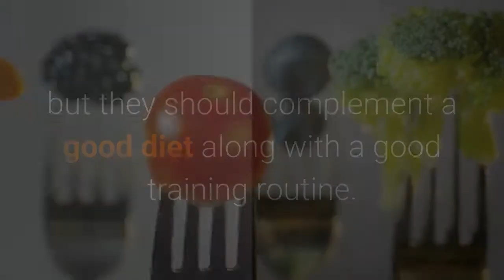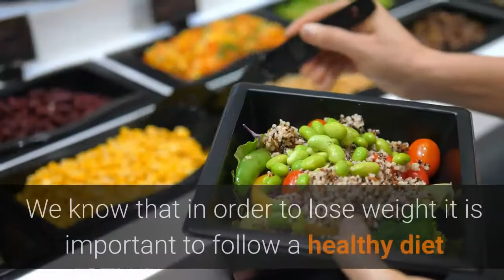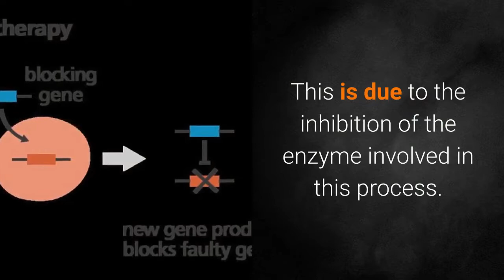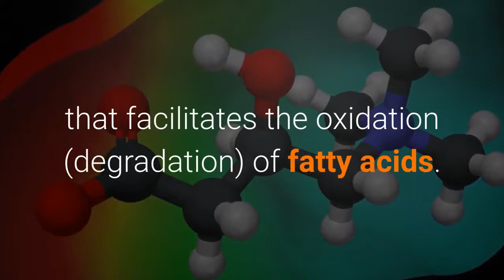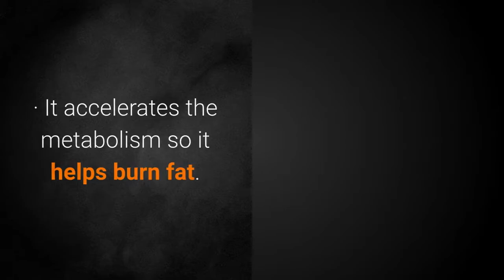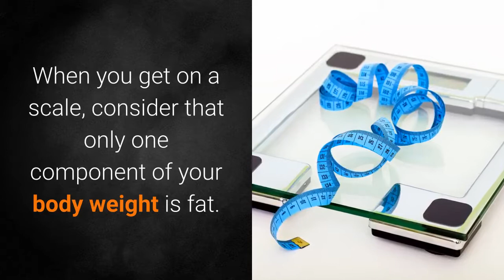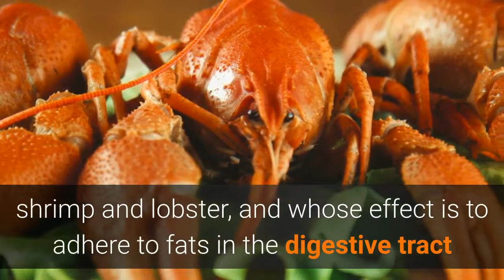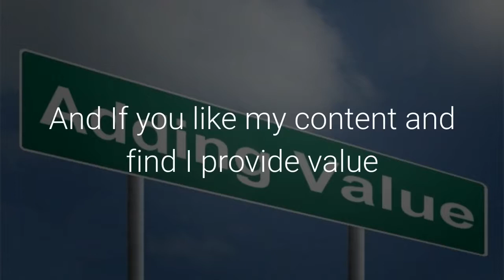Do weight loss supplements work to help you lose weight - 7 Recommended Supplements That Will Help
Do weight loss supplements work to help you lose weight?

Short answer… Of course they do, weight loss supplements contribute to the regulation of metabolism, helping in biological processes. But not all supplements are what they are advertised to be.
In this video I will recommend 7 good natural weight loss supplements and explain what they do.

However, not all weight loss supplements weightlosssupplements on the market work. There are many supplements without scientific evidence that continue to be promoted on social networks and in stores even though they know they don't work or do what they say they do.

If your goal is to lose weight, loseweight it is ideal that your first decision is not to buy a product or supplement. The first step you should take is to change your bad habits for healthier ones. This is the first and probably the most important step, as it will make the changes and progress you make last a lifetime.
Once you have identified your bad habits, you have eliminated them, acquired new ones, for which according to studies you only need about 66 days, then it will be time to incorporate a good diet. Then, it will be time to incorporate along with your healthy diet healthydiet a good workout routine to help you achieve your goals.

Once you have all those details under control and exercise, physical activity or sport is part of your life, that's when you can start looking for and researching the many weight-loss supplements on the market to see which could enhance the results you've achieved so far.
If you decide to buy supplements supplements or products without a healthy diet and habits then you will only be throwing away money.

In nature, we find natural remedies that can help us lose weight quickly. Supplements must be combined with diet and exercise to achieve weight loss.  They help to mobilize fats, reduce appetite and avoid fluid retention. The following are some natural supplements with a complete and effective formula.

Garcinia cambogia
Green Tea
L-Carnitine
Glucomannan
African Mango
Horsetail
Chitosan

If you want to reduce pounds, the task may not be as easy as it seems. Before you set a goal, there are several things to consider that will help you meet the challenge. In this mission, dietary supplements can be your great ally. The main thing is that you choose the right one according to your needs.

The positive thing is that in this process, dietary supplements can complement and enhance efforts. Even though they are not medications, before taking them it is essential that you get informed and choose the right one. For that, the first step is to check if you have diseases such as high blood pressure, diabetes, heart disease, food intolerance or other medical problems.
However, the consumption of supplements should basically complement the nutrients that we cannot cover through food.

Check out my ultimate resource for a healthier life style and if you like my content please support me by subscribing to the channel and don't forget to ting that bell icon to be notified every time I realease a new video as I release them.